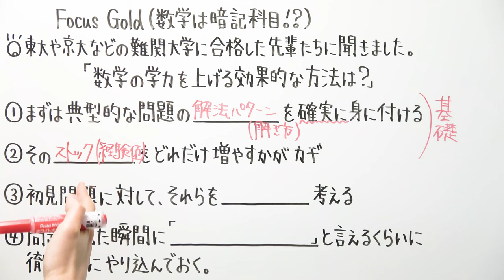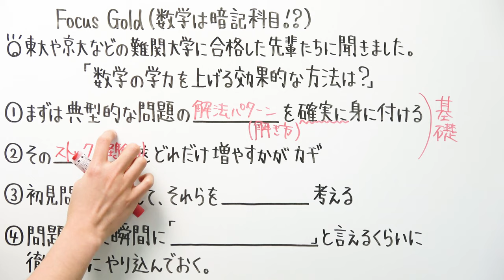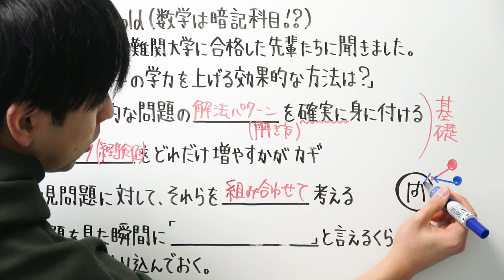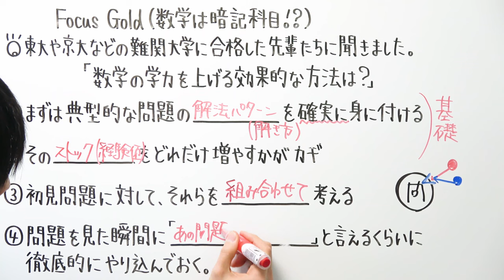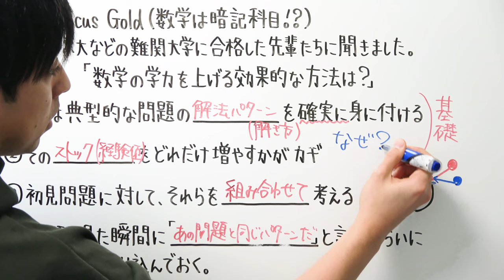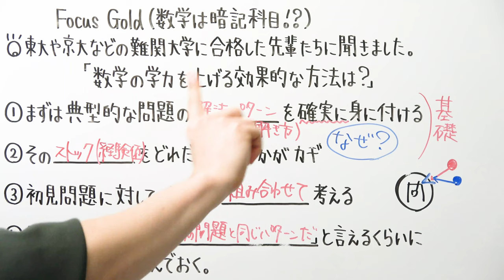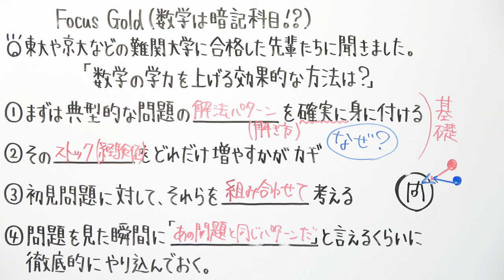数学は暗記科目！？【Focus Gold × とある男が授業をしてみた】